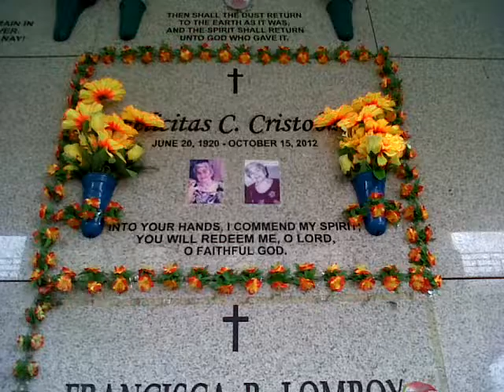July 17, 2016